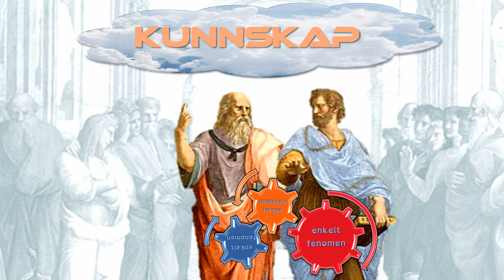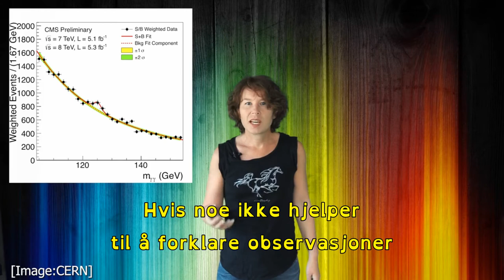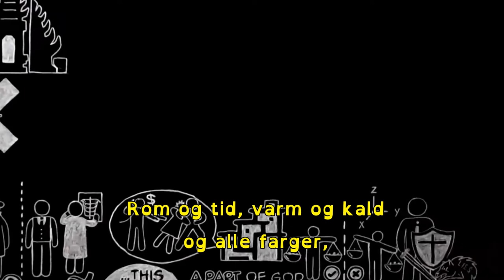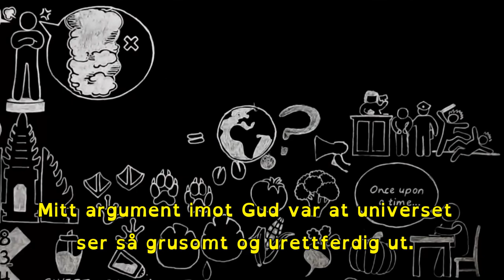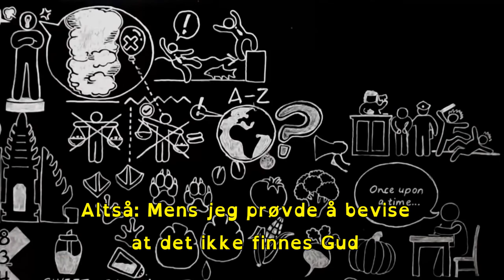Tre verdener - 2. Den fysiske verden | Hvordan fungerer naturvitenskapen?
Dette er den andre av tre videoer som handler om hva vi kan vite om verden. Tittelen refererer til Karl Poppers tre verdener slik som Roger Penrose tolker dem.

Den andre delen handler om den fysiske verden. I videoen snakker jeg om naturvitenskapen. Det snakker også filosofen Sir Karl R. Popper fysikeren Sabine Hossenfelder og forfatteren C. S. Lewis